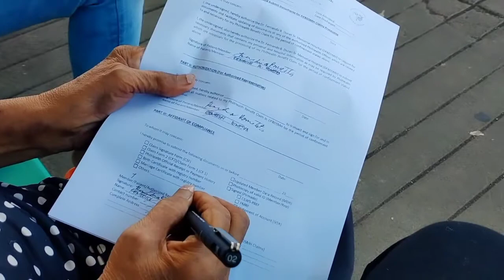Vlog No.17: My Mom was admitted to the Hospital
January 30, 2021: Admitted to Hospital